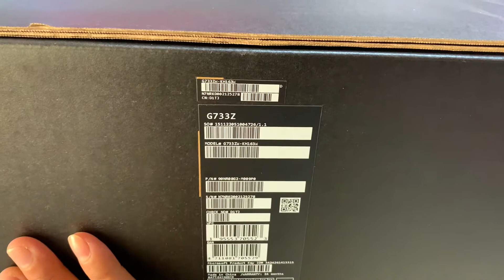បើកប្រអប់ Asus ROG Scar 17 G733ZW-KH163W(Black)តំលៃ 2499$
Asus Rog Scar 17 G733ZW (Black)😊😊
i9 ជំនាន់ទី12 ហើយ RTX 3070Ti-8GB( Scar 17 G733ZW)🥰🥰
កម្លាំងខ្លាំងសំរាប់ Design ,Game ,ប្លង់ IT🥰🥰
តំលៃ​2499$ ( In-stock )
Laptop ROG SACR 17 | G733ZW-KH163W-BLACK | 2022
Specifications:
▪️CPU :  i9-12900H( ជំនាន់ទី 12)
▪️RAM : 32GB
▪️Storage :  1TB   SSD M.2
▪️Display : 17.3"Full HD-360Hz
▪️VGA  : Nvidia RTX3070Ti-8GB
▪️OS : Win 11 Home
▪️Weight : 2.7kg
ធានារយៈពេល  2 ខែពីក្រុមហ៊ុន ASUS
👉សេវាកម្មបង់រំលស់
👉សេវាកម្មដឹកជញ្ជូន  25 ខេត្តក្រុង
📣Location : V-Tech Computer
+ សម្រាប់ Online: 015 666​ 768